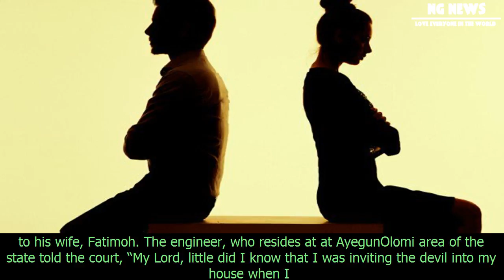[NG News] My wife of 10-years is a devil – divorce seeking engineer tells court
My wife of 10-years is a devil – divorce seeking engineer tells court